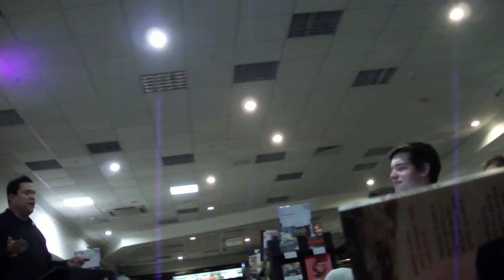Dom Joly - Talk Part 2 - Waterstones Bristol - 16 September 2010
Tourist
Waterstones - Bristol
16 September 2010